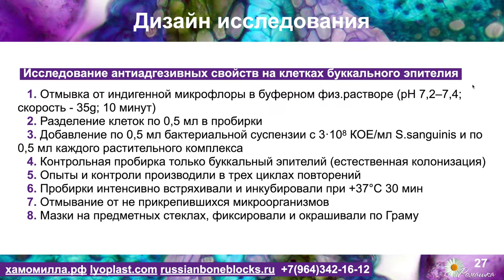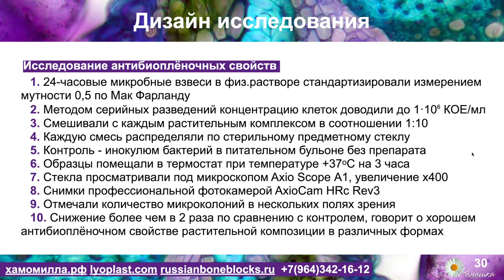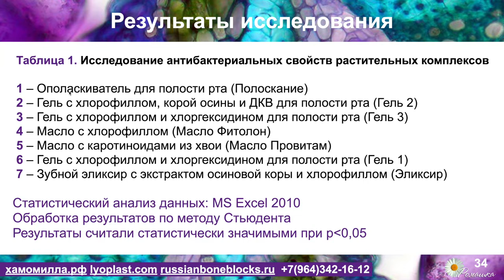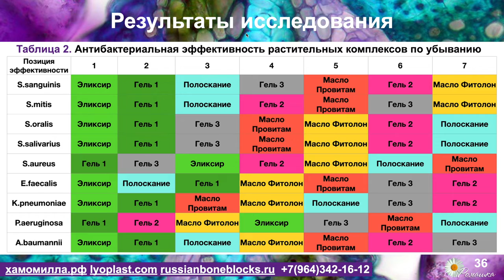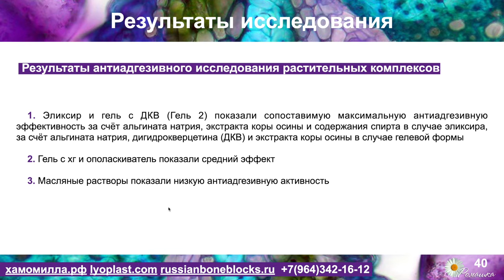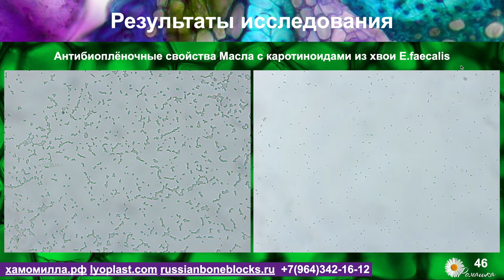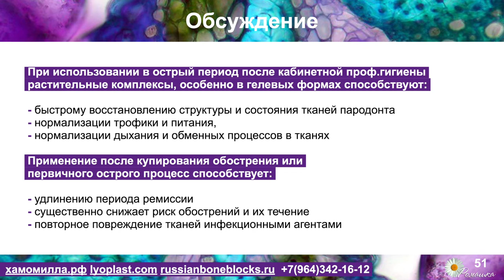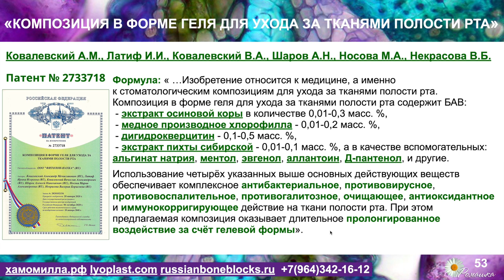Вебинар № 5 Часть 2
Исследование антибактериальной, антиадгезивной и антибиоплёнкообразующей активности растительных комплексов в отношении пародонтопатогенных бактерий in vitro